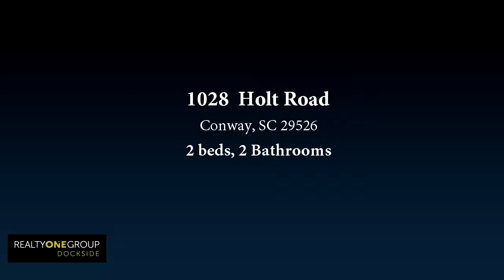1028 Holt Road, Conway, SC 29526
Ideally located near Coastal Carolina University, Horry Georgetown Technical College, Conway Hospital, the City of Conway and  to major roads.  The house has been completely renovated from top(metal roof) to bottom and from side to side.  Located on a tree lined road, this quaint location will be very affordable with the income from two rental properties.  Or, if you so choose, turn property into an investment and reap the benefits of three income streams.

Bedrooms: 2
Bathrooms: 2
Square Feet: 0
Price: $220,000

10/27/2017 10:10:02 am

Last modified: